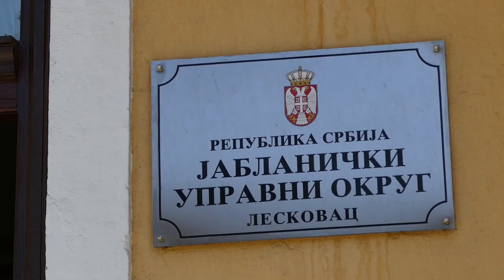Održana 3. sednica Okružnog štaba za vanredne situacije Jablaničkog okruga 16.04.2020. - JUGpress